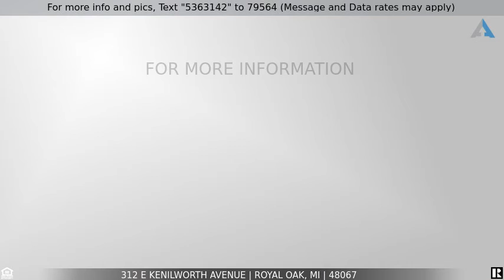Priced at $585,000 - 312 E KENILWORTH Avenue, Royal Oak, MI 48067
Home for Sale in Royal Oak

Impressively maintained gorgeous Royal Oak home in the PERFECT LOCATION! Just steps away from Holiday Market within walking distance to LA Fitness and everything the downtown has to offer. Comfortable large master suite with walk in closet and updated master bath. Generous size bedrooms upstairs and a convenient second floor laundry. Open bright floor plan boasting an updated kitchen with granite countertops, stainless appliances, pantry, spacious island, private study and mud room. The extended living space expands to an extra deep private fenced yard, large cedar deck, and a new patio superb for entertaining and relaxing. Two car detached garage offering a newer epoxy flooring. Nothing was overlooked in this fully renovated and updated fabulous home.